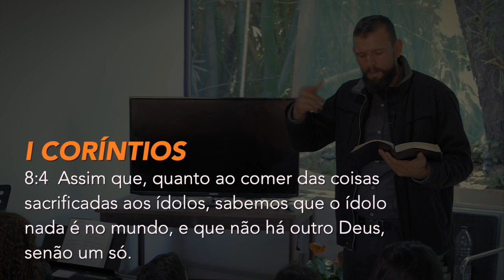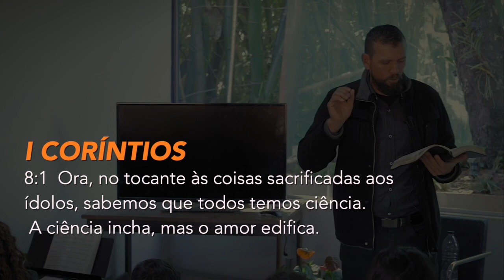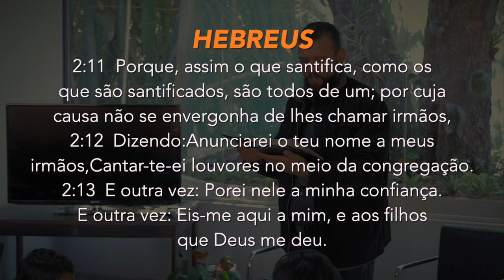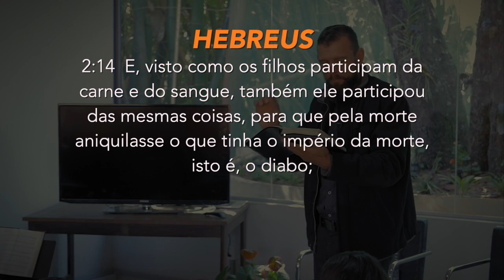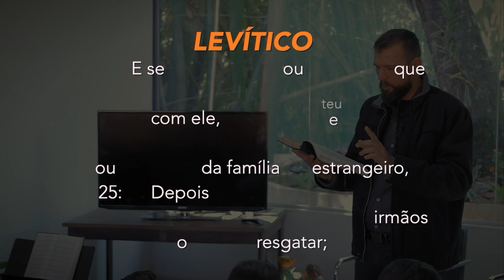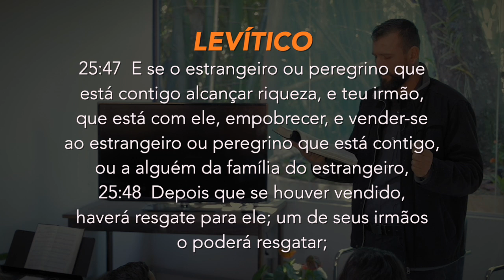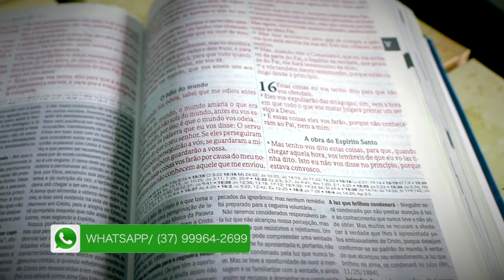(490) - LIBERDADE DE CONSCIÊNCIA - PARTE 01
O que é ser uma pessoa consciente?
Consciente diz-se de quem sente, pensa e atua com conhecimento daquilo que faz.

Doações..

CRÉDITOS:
Apresentação: